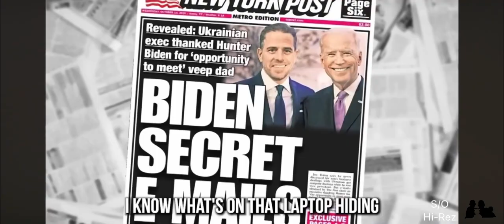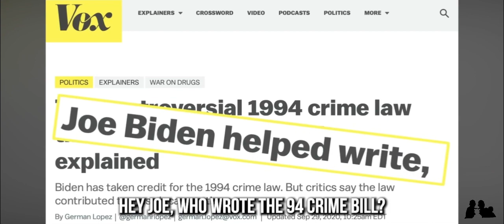Debate this Rap battle, the republic can demo crat 🔥🚫🧢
Dive into the world of political rap with our latest video, where sharp lyrics meet the pulsating rhythm of hip-hop beats. Join us as we explore the power of music to debate and discuss pressing social issues. Don’t miss out on the conversation that’s already captivated millions!
“Where words fail, music speaks. Watch as artists wield their rhymes like swords, battling it out to the beat of truth. Your views make a difference, join the movement!”